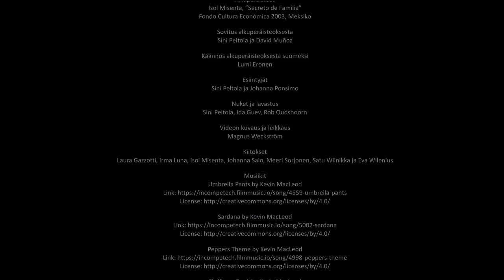Äitini on piikkisika: Varjoteatteri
Miltä tuntuisi herätä aamulla tavallista aikaisemmin vain huomatakseen, että keittiössä hääräilee jokin outo piikikäs otus? Näin käy Isol Misentan kuvakirjaan perustuvassa varjoteatteriesityksessä, jossa kurkistetaan unenpöpperöisten perheiden aamupuuhiin.
Kesto: 22.14

Alkuperäisteos: ”Secreto de Familia”, Isol Misenta. Fondo Cultura Económica 2003, Meksiko
Sovitus alkuperäisteoksesta: Sini Peltola ja David Muñoz
Käännös alkuperäisteoksesta suomeksi: Lumi Eronen
Esiintyjät: Sini Peltola ja Johanna Ponsimo
Nuket ja lavastus: Sini Peltola, Ida Guev, Rob Oudshoorn
Videon kuvaus ja editointi: Magnus Weckström
Kiitokset: Laura Gazzotti, Irma Luna, Isol Misenta, Johanna Salo, Meeri Sorjonen, Satu Wiinikka ja Eva Wilenius